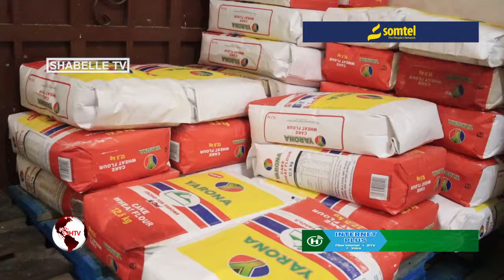Dowladda Soomaaliya oo deeq raashin ah gaarsiisay dadka danyarta ah ee Suudaan.